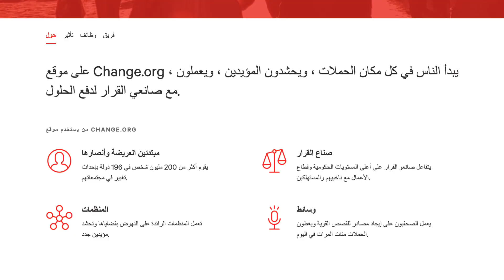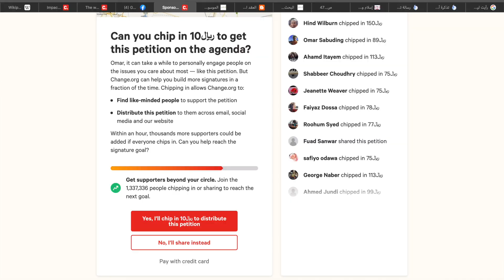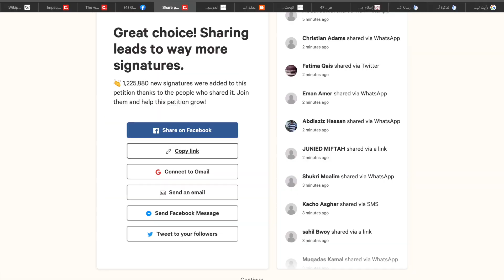كيف تغير اسم إسرائيل لفلسطين على خرائط قوقل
رابط الانتساب

رابط التصويت

الايميل لمن يرغب الترجمة